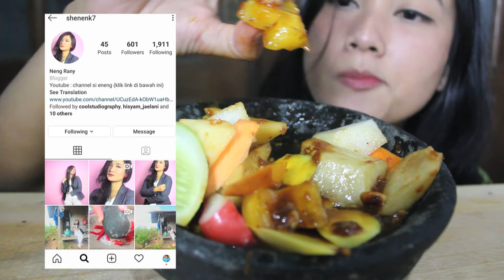Rujak mangga mang karom || Channel si Eneng 100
Hallo semuanya hari ini Eneng akan membuat rujak mangga super pedas, kalau di Thailand di sebut SOMTUM manggo salad.

Makasih.